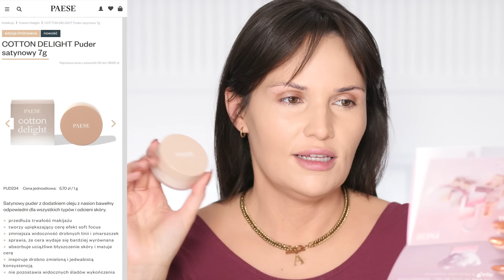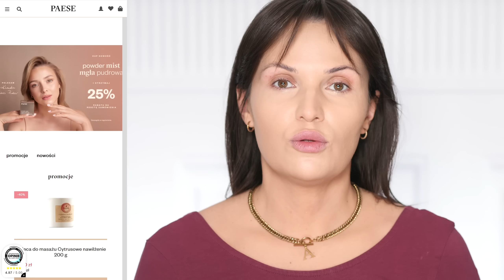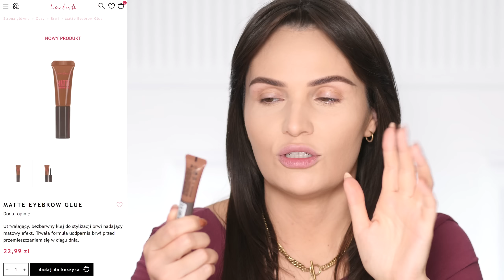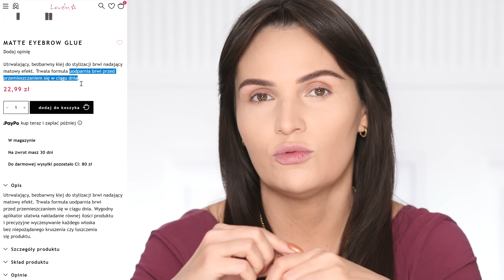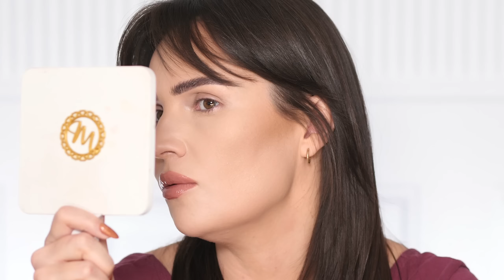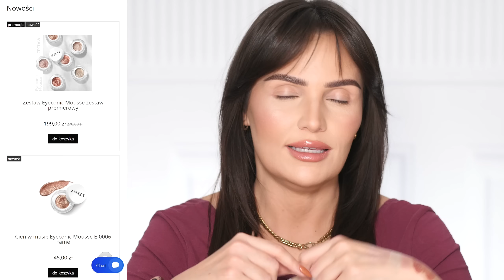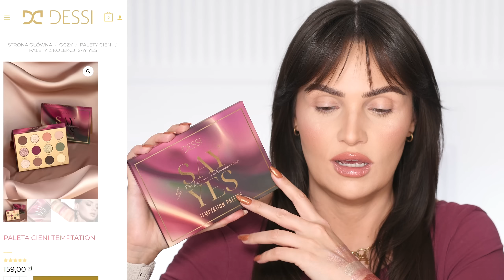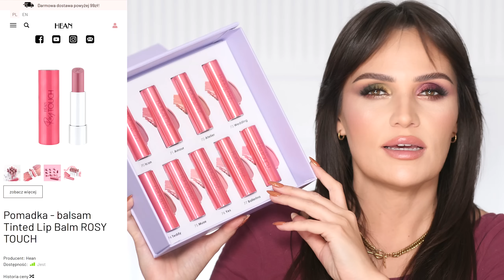przegadany MAKIJAŻ PO POLSKU 🇵🇱😍 + pożegnanie 🥲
MÓWIĘ O:
►Affect Podkład wygładzający Ideal Blur

►PASEK DO ZEGARKA: AliExpress
►PAZNOKCIE: Claresa - Stay Cosy 3 + płatki Indigo Flame Effect Coopperfield
►BLUZKA: Medicine (stara kolekcja)
►KOLCZYKI: Lilou
►CHOKER: Kulka Biżuteria